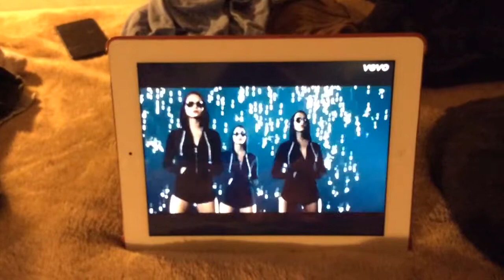55. For my couz...